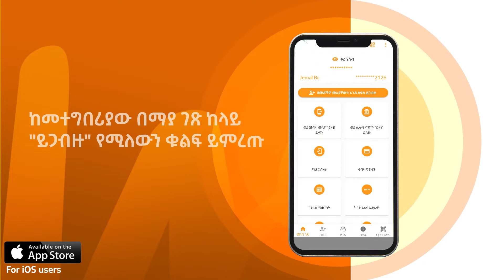የሃሎካሽ መተግበሪያን በመጠቀም ለወዳጅዎ መተግበሪያውን እንዲያወርዱ እንዴት ግብዣ መላክ እችላለሁ? | For iOS Users